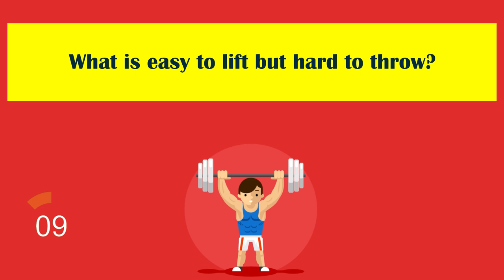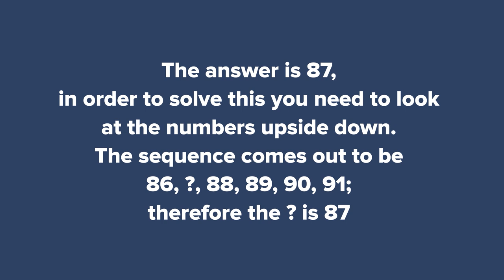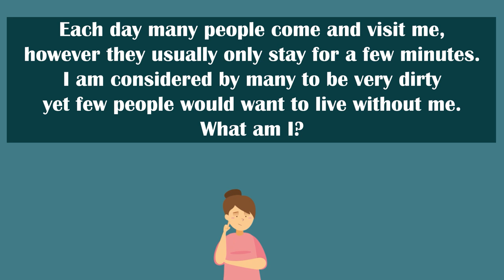What is easy to lift but hard to throw?